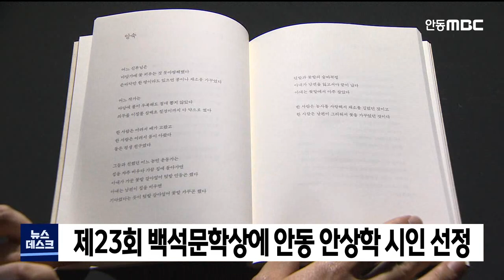백석문학상에 안동 안상학 시인 선정 / 안동MBC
2021/11/11 15:46:19    작성자 : 이정희

안동에서 활동 중인 안상학 시인이
제23회 백석문학상 수상자로 선정됐습니다.
◀ＥＮＤ▶

수상작은
시집 '남아 있는 날들은 모두가 내일'입니다.

백석문학상은 백석 시인의 시적 업적을 기리기 위해 지난 1997년 제정됐습니다.

시상식은 출판사 창비가 주관하는 만해문학상, 신동엽문학상, 창비신인문학상과 함께
이달 중에 열릴 예정입니다.